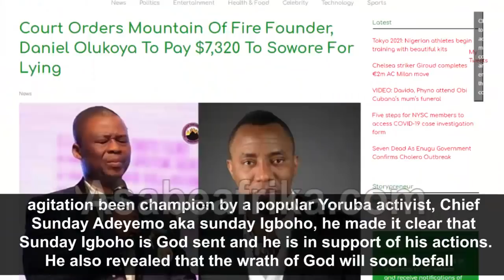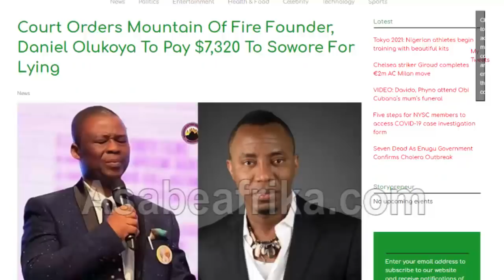How Prophet Sam Omodele revealed the 'fall' of Joshua Selman & Rise of Sunday Igboho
In this new video and JULY 3, 2021 encounter with Prophet-Pastor SAM OMODELE, he revealed and warned famous Televangelist Pastor JOSHUA SELMAN to be careful of those who could bring him down and make him lose value for integrity as God has placed him to be different from other Pentecostal church preachers.

He equally warned the man of God to guide against falling into the temptation of marrying a fair complexioned lady who might eventually bring him down spiritually.

On Yoruba agitator, CHIEF SUNDAY ADEYEMO aka IGBOHO OOSA, the Prophet warned that it GOD is the one that raised the activist, and that HE raised him because many General Overseer buried the truth with their unrighteous behavior.

He however warned the General Overseers about an imminent punishment from GOD for cheating His people (Ezekiel 34: 7-10)

Find out more in this new video.